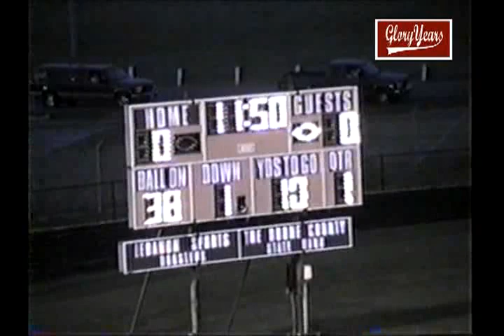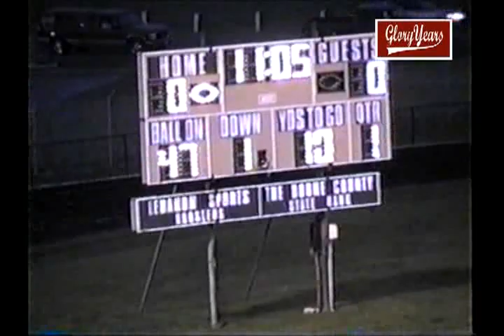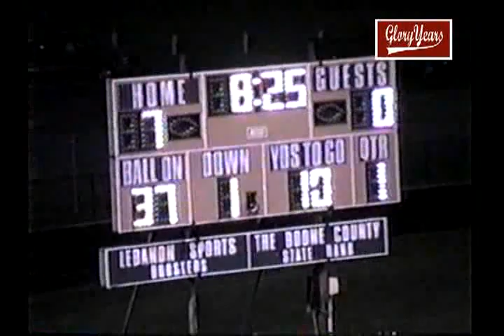381 IN Tri West unk Lebanon unk 1999 fb1 00